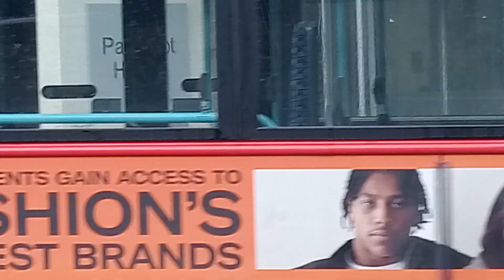DLE 30055 SN17 MVD